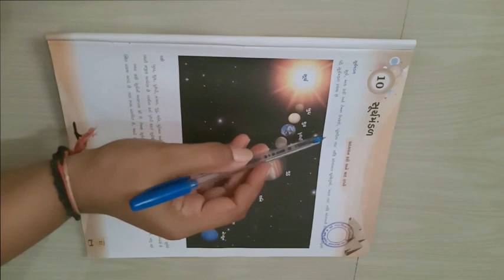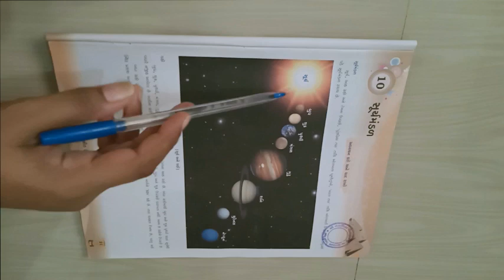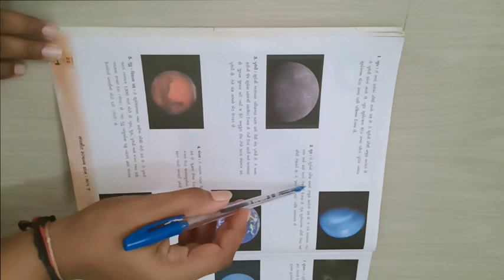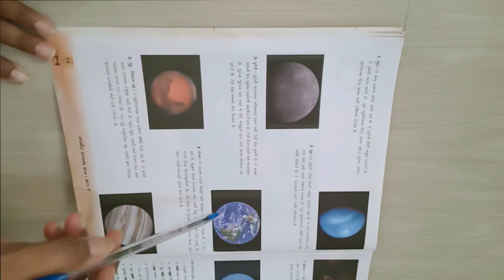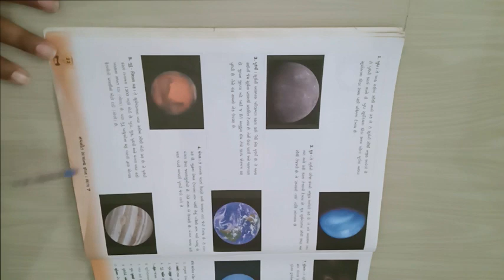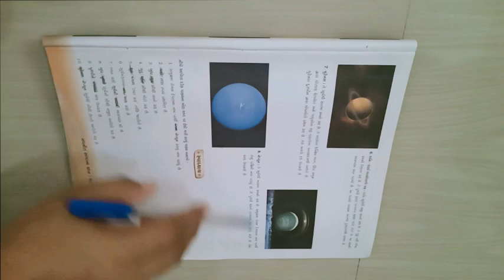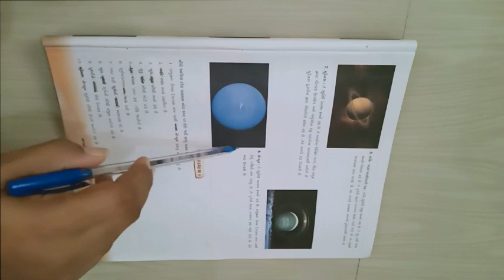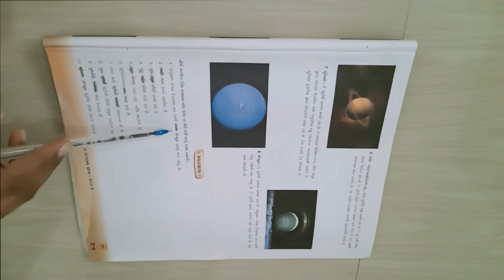ધોરણ ૭ વિષય સામાન્યજ્ઞાન પાઠ ૧૦ સૂર્યમંડળ